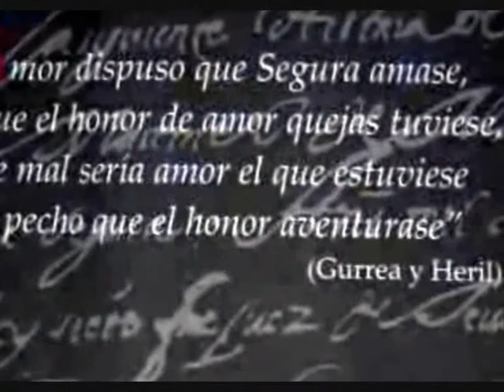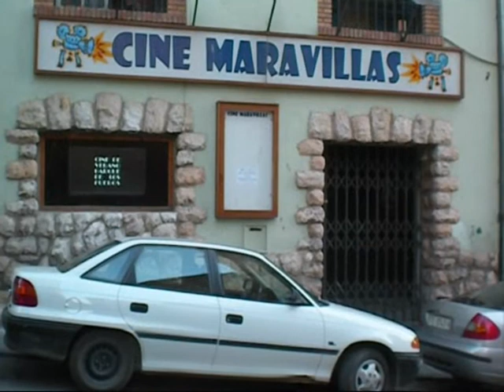Teruel "Existe" España-Spain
Teruel  "Existe" (Agosto 2010).
Teruel existe y si la visitas te encantara y sorprendera igual que me paso a mi,desde las zonas de ocio,con grandes zonas de restaurantes como el paseo del Ovalo,sus monumentos de caracter Mudejar, su arquitectura Modernista, y como no Dinopolis una nueva manera de entender el mundo de los Dinosaurios de una forma ludica y didactica.